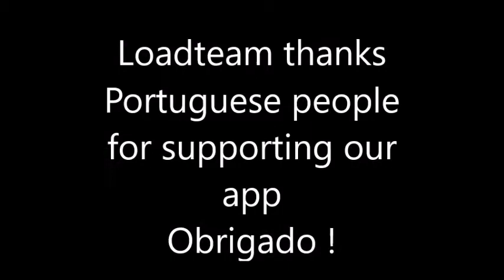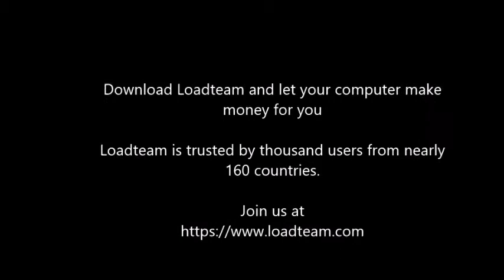LoadTeam video 57- Portugal